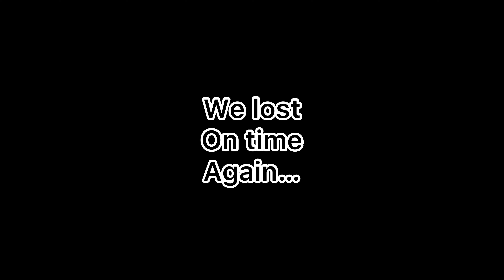Reaching boss island 3 hours into war